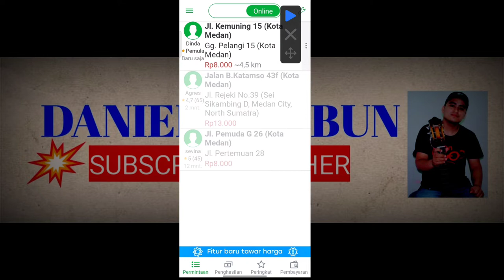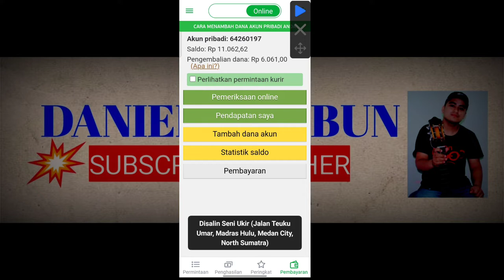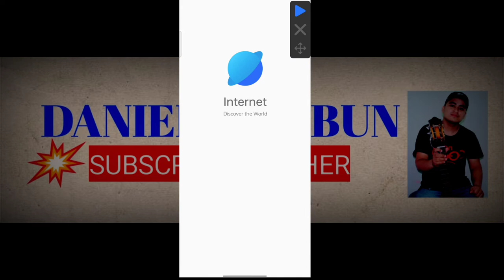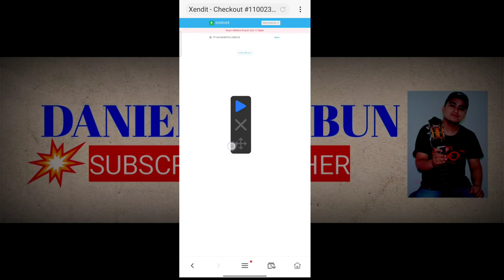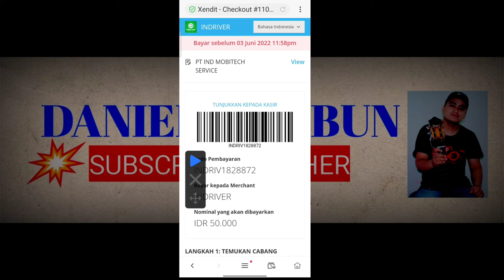cara isi saldo indriver di Alfamart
cara top up indriver motor di Alfamart atau Alfamidi